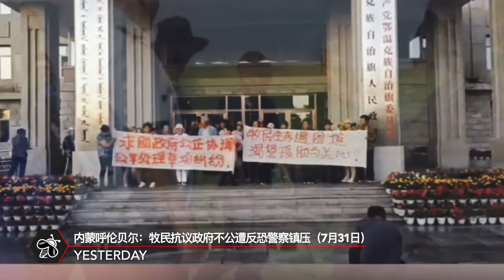内蒙呼伦贝尔：牧民抗议政府不公遭反恐警察镇压（7月31日）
「内蒙呼伦贝尔：牧民抗议政府不公遭反恐警察镇压（7月31日）」周三，内蒙古呼伦贝尔鄂温克旗政府前发生了一起牧民维权被镇压事件。数十名辉苏木阿尔山诺尔嘎查的牧民因不满当地政府在草场纠纷处理中的不公正，前往政府抗议，并拉起横幅表达诉求。然而，抗议活动遭到反恐特警的暴力镇压，多人被打伤和抓捕，其中一名女牧民甚至被扯掉上衣。据牧民上传的视频显示，维权的牧民在鄂温克旗政府门口拉起了写有“求助政府公正协调公平处理草场纠纷，牧民生存遇困境，渴望援助与关心”字样的横幅。另一段视频显示，一天前，警察在处理一起发生在诺尔嘎查的草场纠纷时，抓走了一名牧民。目前，尚不清楚被抓捕牧民的具体情况。